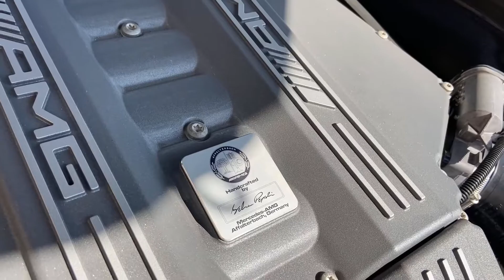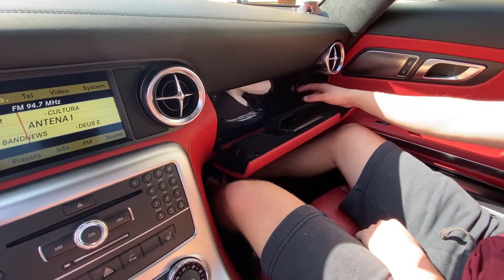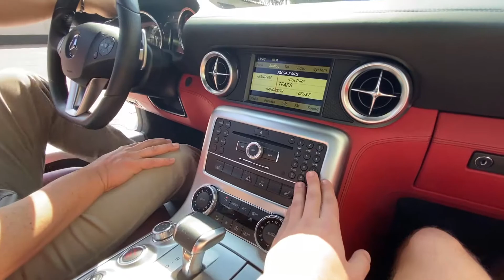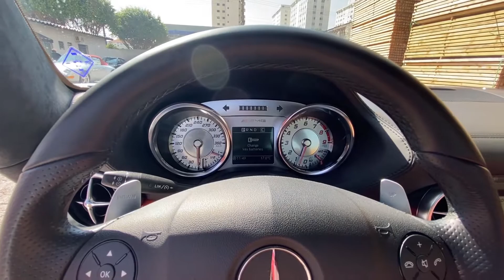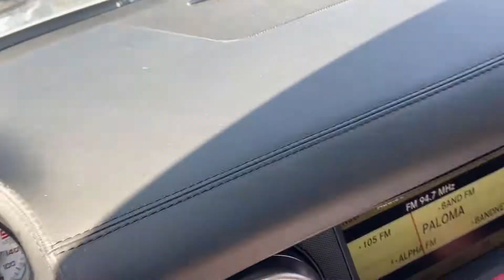SLS AMG 2011! Super Esportivo Raiz, V8 6.2 Litros!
Com certeza esse é o carro mais louco que gravamos, um Mercedes-Benz SLS AMG de 2011! O modelo com asas de gaivota.

Esse carro é demais em todos os aspectos. O mais fácil de identificar é a beleza, é um carro muito especial. Para você ter uma ideia, existem 163 SLS AMG registradas no Brasil, o que faz o carro ser ainda mais especial.

Esse carro foi uma releitura da 300 SL, que foi fabricada entre 1954 e 1963, e é facilmente reconhecida pelas suas portas do estilo Asa de Gaivota, que foi colocado nesse SLS.

Por curiosidade a 300 SL é vendida por mais de 1 milhão de dólares. Você pode ver as 300 SL a venda nesse

Esse é o primeiro super esportivo do canal, na época era o carro aspirado mais potente do mundo, o seu V8 de 6.2 Litros tem 571 cv, 66,3 Kg de torque e uma relação peso/potencia impressionante, 3 Kg/Cv!

Lembrando que esse carro é tração traseira, então tem que saber andar para não perder o controle com tanta potencia.

Agora eu te pergunto, o que mais te impressiona no SLS AMG? Comente aí!